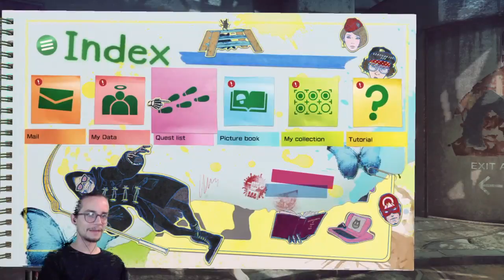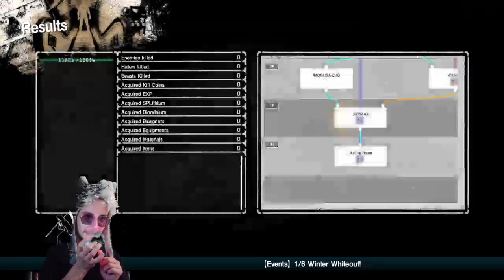[THE MIDNIGHT CHANNEL] #007 - LET IT DIE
Episode 007: Short but sweet, we finally get barbarian, baby! Still not enough SP for that Kamas upgrade though.